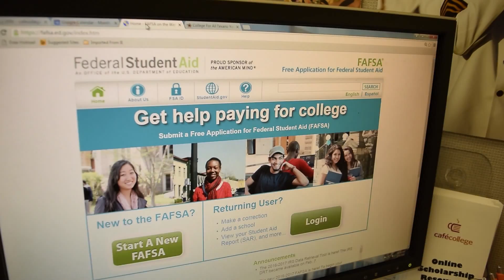Apply Early, Apply Now